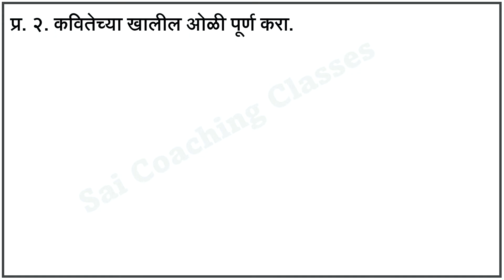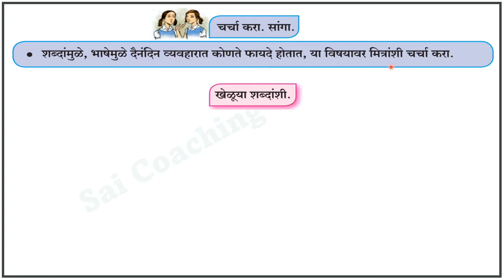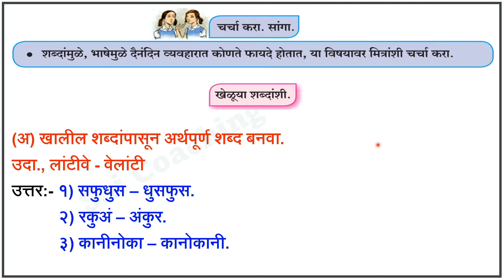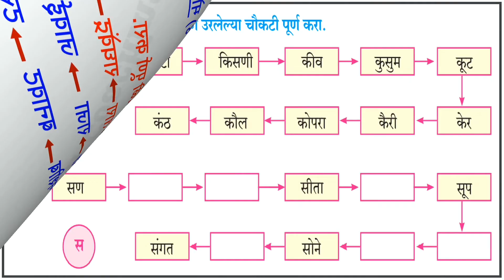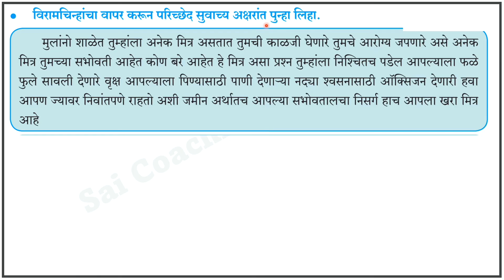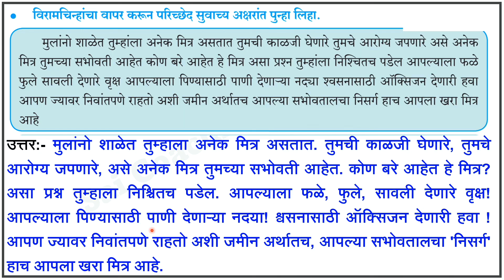7th Class Marathi 8 शब्दांचे घर स्वाध्याय | shabdanche ghar swadhyay shabdanche ghar question answer